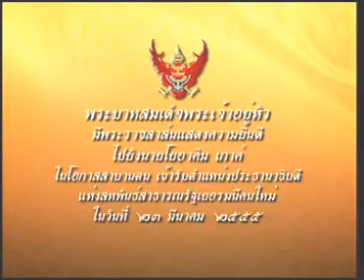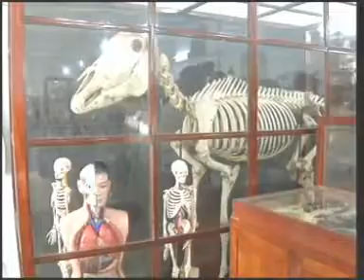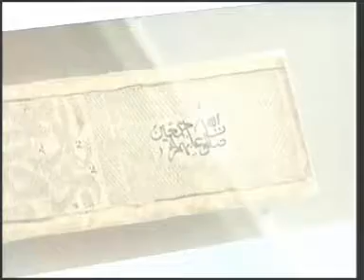23MAR12 THAILAND's NEWS ; PART1